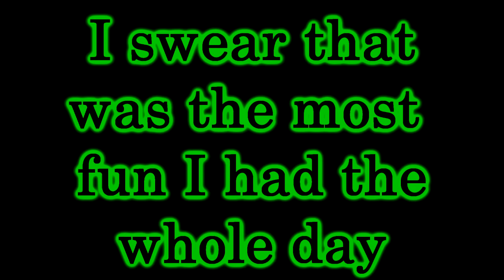Going Ice Skating for the first time (W/ My sister)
Well Ladds and Laddettes
I went Ice Skating for the first time in my life or should I call it
"Falling Simulator"  HAHA bad joke
I went to Forest Hill Mall in Pretoria with my sister for Ice Skating,
It was honestly fun, I thought I would be embarrassed by falling but
I realised it helped me learn how to ice skate so its all good.

This was recorded after half an hour of practicing just putting it out there.
Moral of the story I'm not  great at ice skating but I tried and so can all of you :)

That is all for this video Ladies and Gentlemen